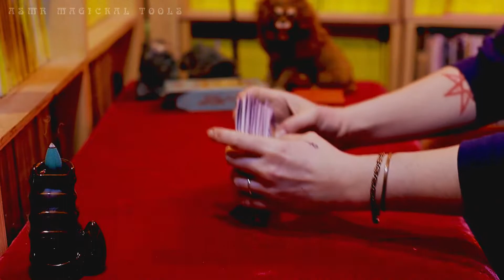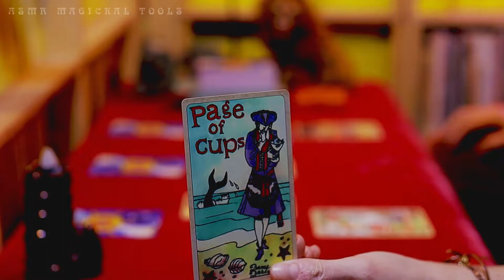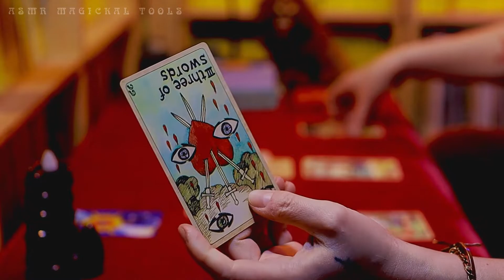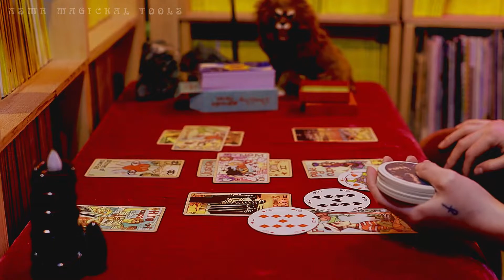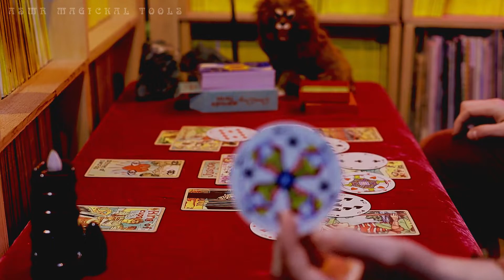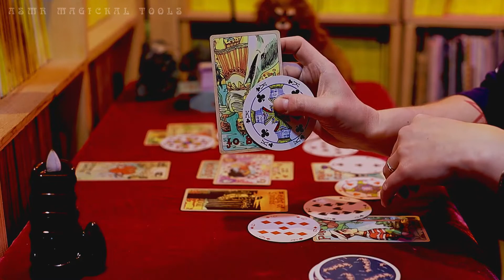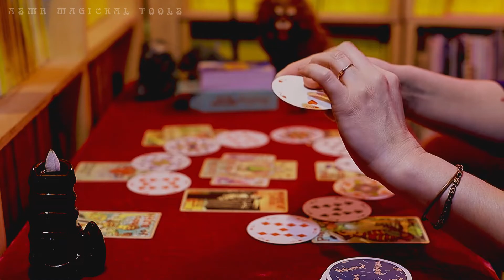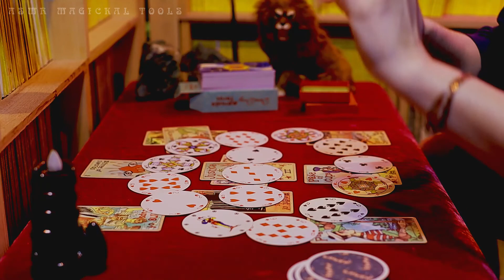♈ aries ♈ asmr ♈ march 2021 ♈ TaroT ForEcAsT ♈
Welcome back! Good tidings unto you!
My name is Verge and my pronouns are they/them
Sun/Moon/Rising signs
Crosswatching OK, I don't have strong feelings either way ;)

Dame Darcy Mermaid Tarot

If you enjoy the content I create please consider joining this channel, ordering a personalized video, or making a one-time donation.

My setup...
Canon M50
Canon EF-M 22mm f/2 STM Lens
Sigma 30mm f/1.4 DC DN Contemporary Lens EF-M mount
Canon EF 50mm f/1.4 USM Lens (with adaptor)

NOTHING IS FORBIDDEN